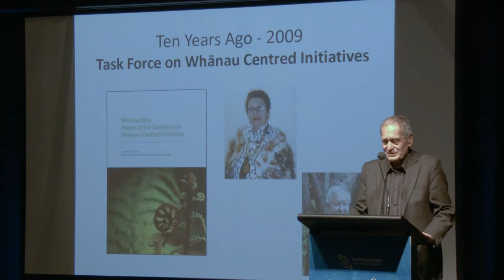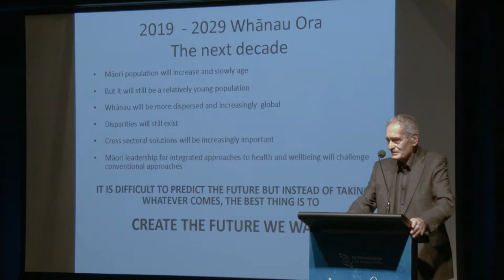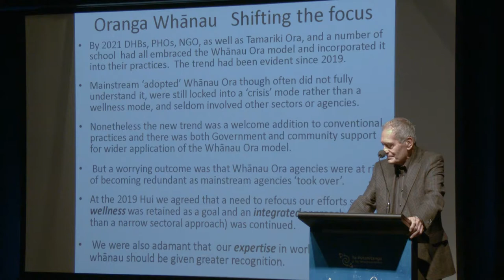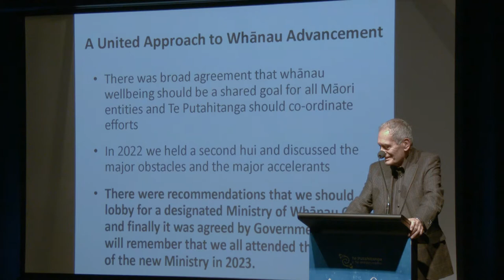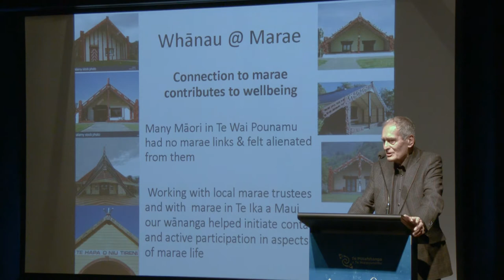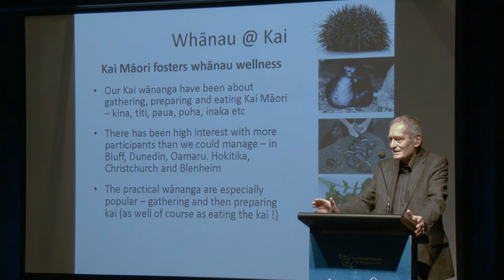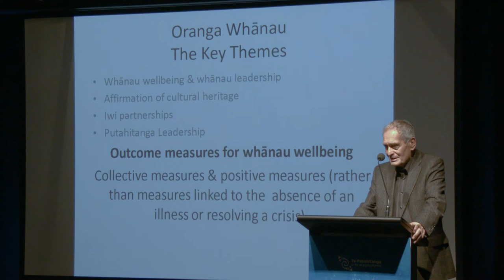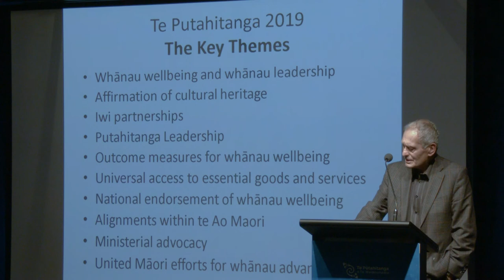Sir Mason Durie